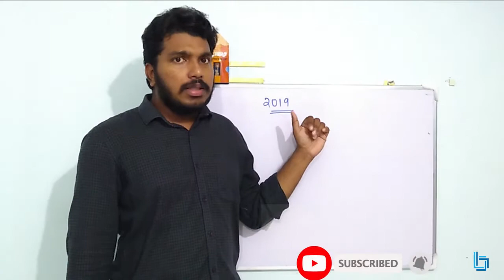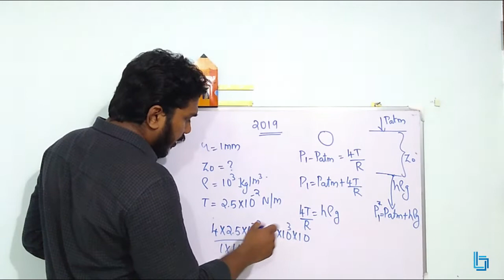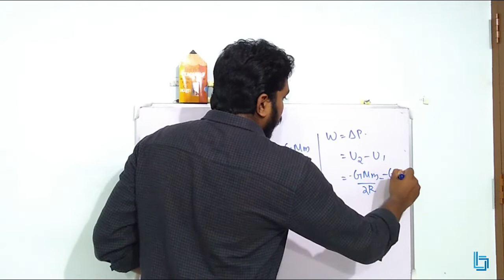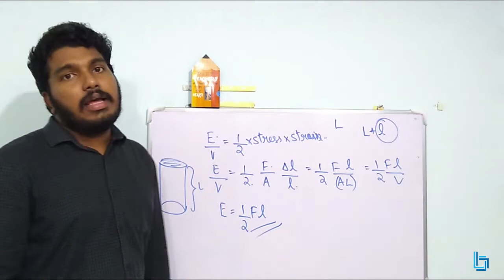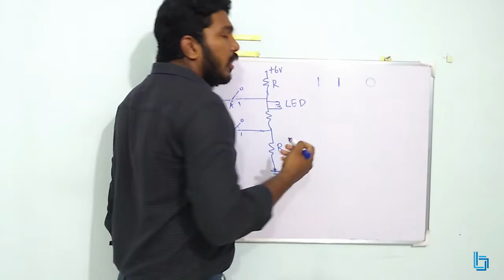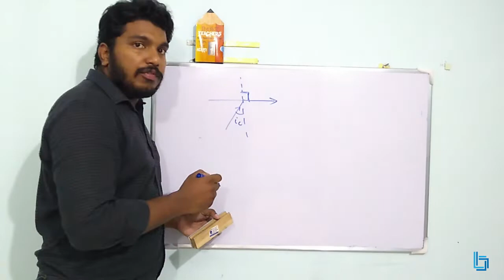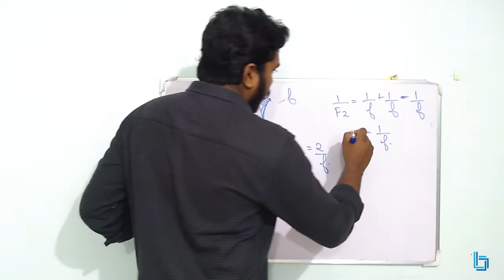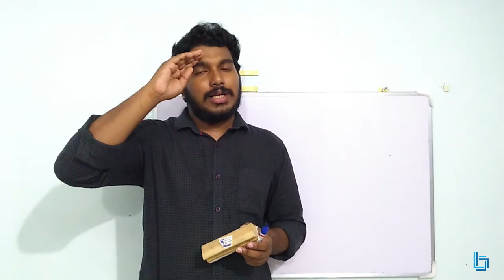NEET 2019 I PHYSICS SOLVED I Part 3